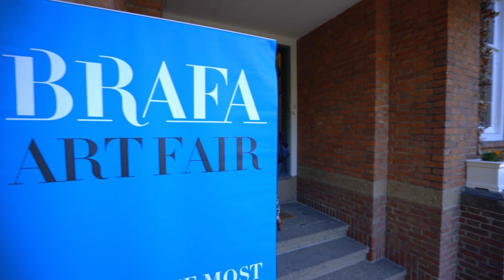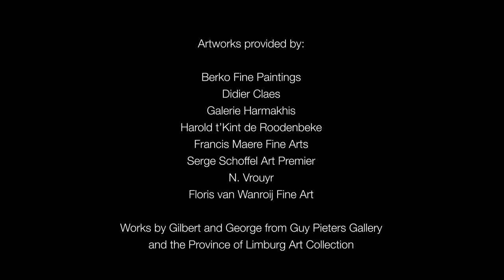Reception BRAFA 2019 at the Belgian Residence in The Hague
In October 2018, an exclusive reception was organized on the occassion of BRAFA 2019 (26 Jan - 3 Feb) by the Belgian Embassy in the Netherlands, BRAFA and Delen Private Bank. At the The Hague Residence of His Excellency Chris Hoornaert, the Belgian Ambassador, art collectors were given a preview by some of the exhibitors who showed their highlights for the 2019 edition of the international art fair. There was also an opportunity to see an exhibition of artworks from the collection of the Belgian Province of Limburg.

Guest of honour at BRAFA 2019 will be the internationally renowned duo Gilbert & George. Having started out as performance artists, they became famous for their large-scale photo pieces. These are often in very bright colours with superimposed black gridlines evoking the windows of yesteryear. The duo will present five recent large-scale works that will be placed at various spots throughout the  fair. Their quirky vision of the world is sure to be a hit in the land of surrealism!

BRAFA 2019 also marks the centenary of the Belgian Royal Chamber of Antiques and Art Dealers. Thanks to their historically close ties, what better place than BRAFA to host a prestigious exhibition made up of works from private collections all of which were bought by members of the Chamber? This exhibition will be accompanied by the publication of a book that will address different aspects of the art dealer’s trade, peppered with thousands of anecdotes collected and edited by journalist Thijs Demeulemeester, and by a lecture at BRAFA on Sunday, 27 January, as part of the cycle of the BRAFA Art Talks.